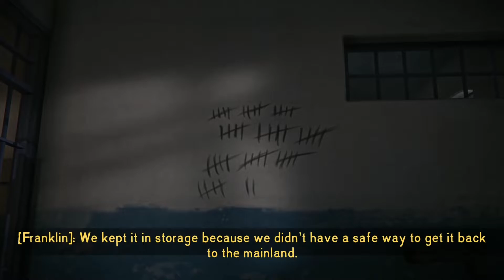THE LONG DARK | Episode 4 | FURY, THEN SILENCE | PART 5 | Wintermute (PC 1080p 60fps ULTRA)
The Long Dark is a thoughtful exploration-survival experience that challenges solo players to think for themselves, as they explore and expansive frozen wilderness in the aftermath of a geomagnetic disaster. There are no zombies - only you, the cold, and all the threats Mother Nature can muster.

EPISODE 4 - FURY, THEN SILENCE

If any future videos look a bit fuzzy and crap, you can thank You Tube for compressing the shit out of them! They look great when i record and edit them...